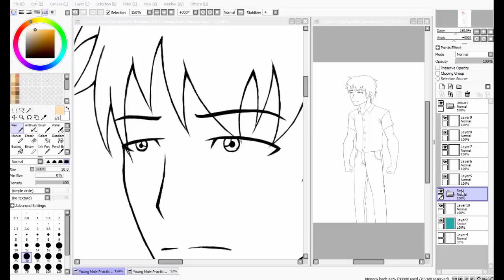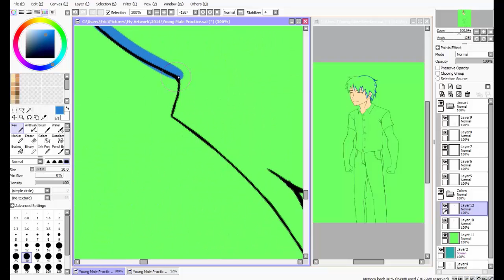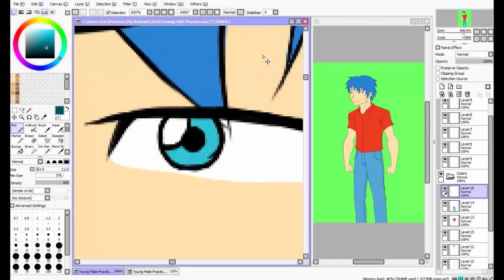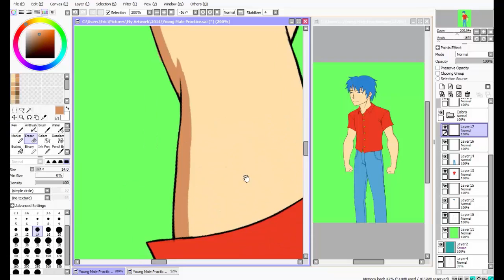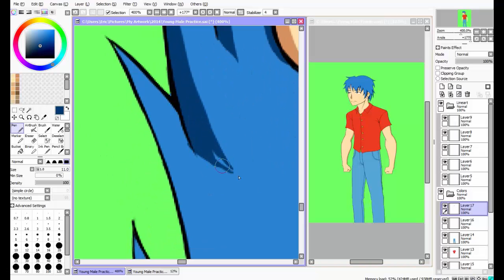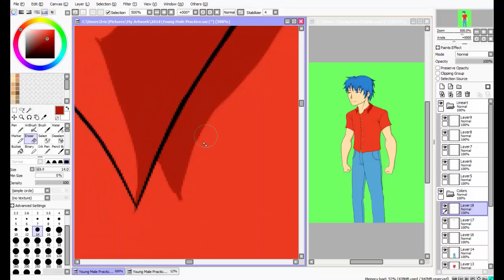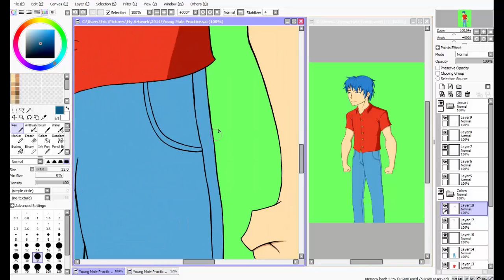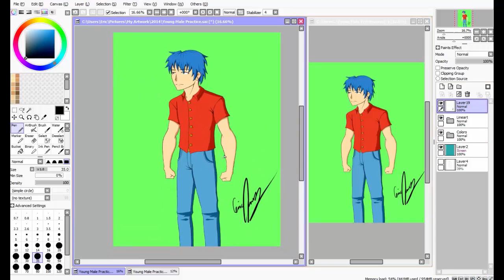Speed Art - Drawing A Random Dude In Sai (Colors)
I joined Maker Studios, you should too! You can sign up and start being a youtube partner by going